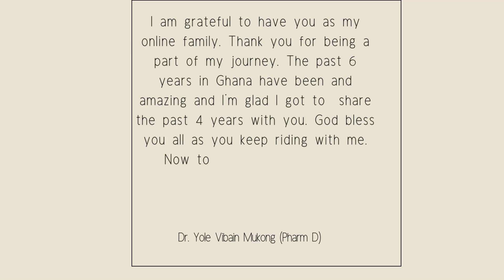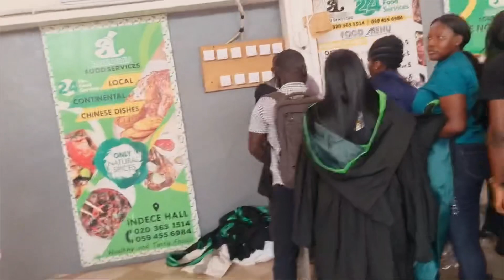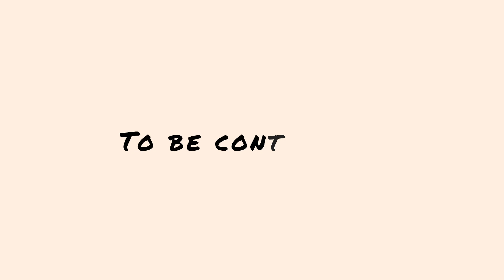FOREIGNERS EXPLORING GHANA 🇬🇭 | TRAVELING TO KUMASI FOR THE FIRST TIME| EATING FUFU| vlogmas day4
Hey Everyone!

If you’ve been subscribed to my channel for a while now, you know I am a Cameroon who came to Ghana 6 years ago to pursue a Doctor of Pharmacy (Pharm D) degree.

I graduated on the 16/11/2023 and I’ll share all the amazing things I’ve been up to in this vlog series.

The highlight of this series is I got to see my entire family again after living in Ghana for 6 years. I have a couple of videos I’ll share with you during the Vlogmas season so make sure you come around every day for a new Vlog 😉🥰💕🎉

I also to thank each and everyone of you for being a part of my journey. My YouTube channel is literally my video diary and I’m so happy I get to share some of the most important parts of my life with you ❤️

God bless you all and thanks for riding with me!
One chapter is ended, let’s see what the next chapter unfolds

Cheers to new beginnings 🥂

Musician: @iksonmusic

The smallest family will become a thousand people, and the tiniest group will become a mighty nation. At the right time, I, the LORD, will make it happen.”

Isaiah 60:22